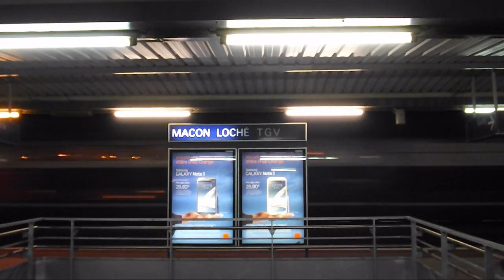Spot Ferroviaire près de Mâcon - Loché TGV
Jeudi 8 novembre 2012, un Spot Ferroviaire sur la LGV Sud-Est, à proximité de la Gare de Mâcon - Loché TGV.